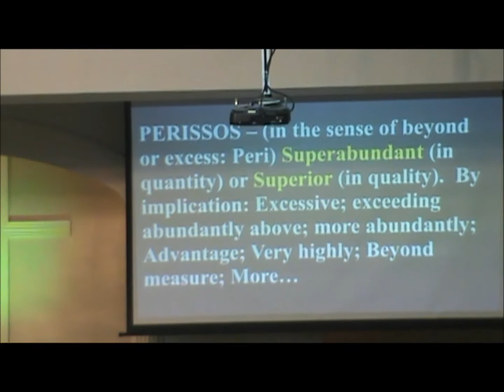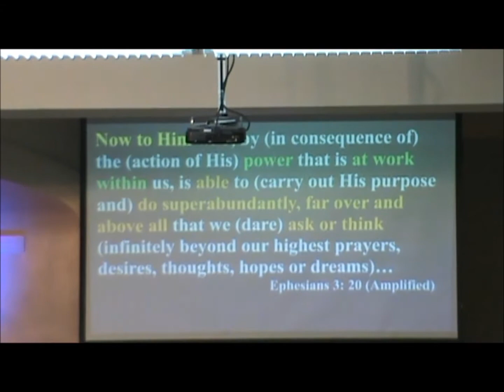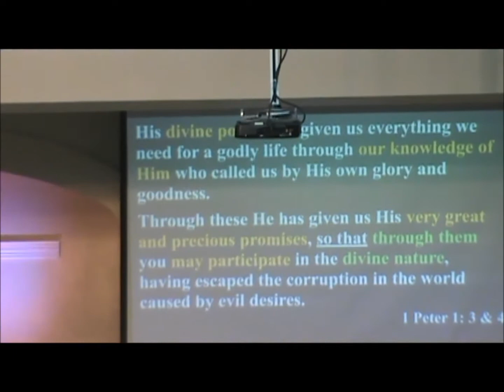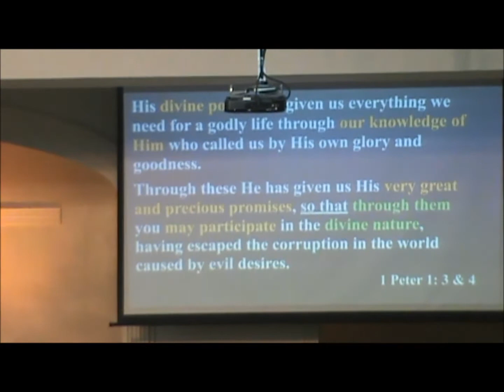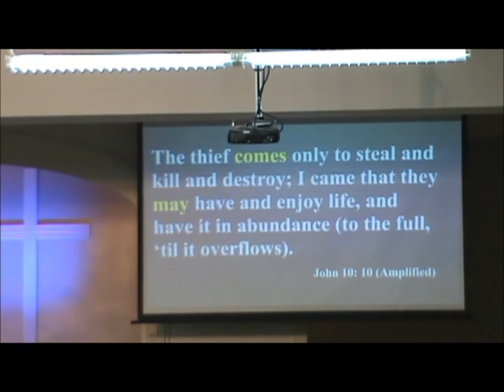Worship with Ray An Fuentes 23Jul2017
TICC - The IEMELIF Church of Canada
Guest Speaker: Ray An Fuentes - Extra Ordinary Life
Celebrate Canada 150 years